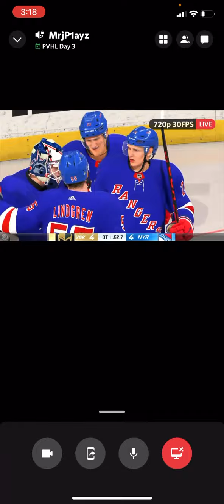PVHL S1 Game 4 Overtime VGK @ NYR